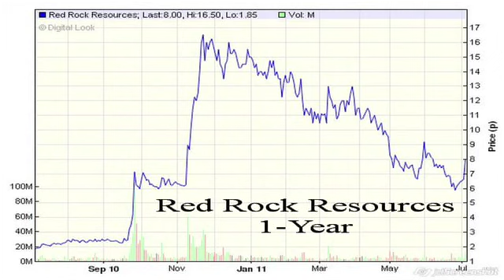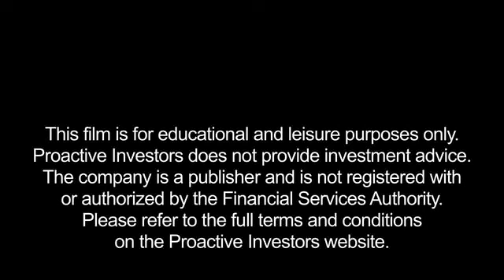Red Rock Resources Chairman says fundamentals in no way justify the drop in share price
7/7/11 Andrew Bell, Chairman at Red Rock Resources (LON:RRR), tells Proactive Investors that the move into Greenland for RRR has the potential to add billions of dollars in value and investors should watch out for news from the geo-physics analysis currently underway. Meanwhile the KKM project in Kenya may be big enough to justify a partnership. On the recent drop in shares, Andrew says that the move has far exceeded anything justifiable by fundamentals, especially with the project in Colombia coming to breakeven.